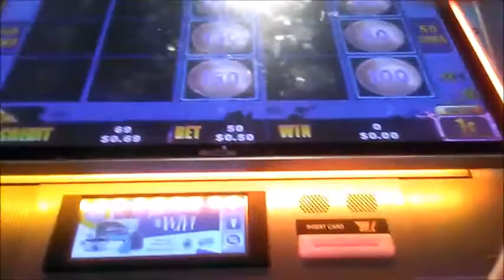FLRPPD Ep:5 Lightning Magic Pearl Bonus no 34 pokie slot win